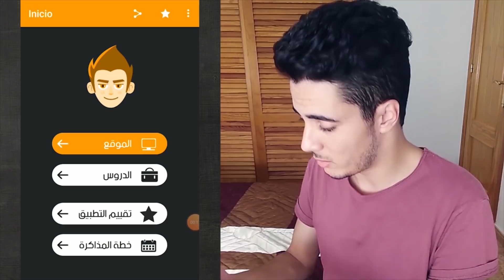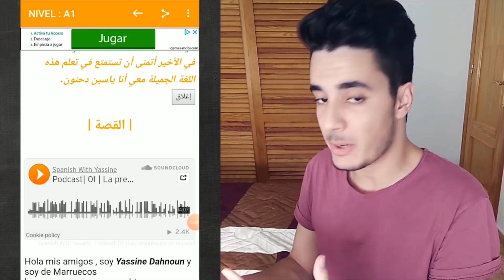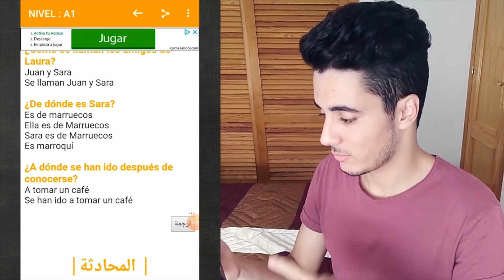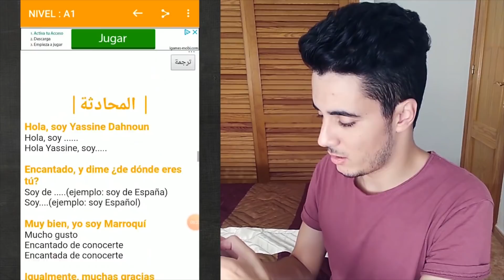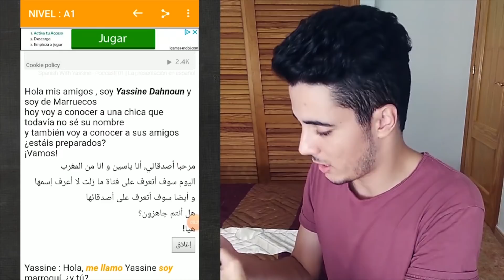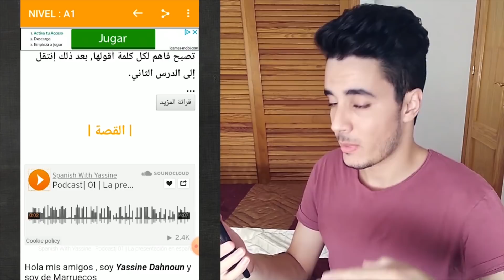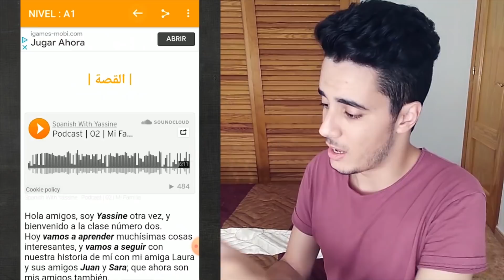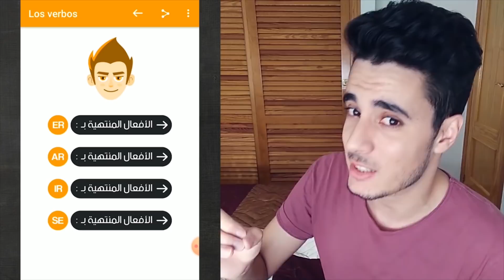كيف تتعلم اللغة الإسبانية من خلال التطبيق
- هل تريد تعلم اللغة الاسبانية بالطريقة الصحيحة؟
- أقدم لك أفضل تطبيق لتعلم الإسبانية الذي يعتمد على مهارة الإستماع مع خطة مذاكرة مناسبة تتبعها كل يوم، مما سيسهل عليك عملية البحث و الدراسة.
- رابط *التطبيق* على بلاي ستور للاندرويد:
- لأجهزة الايفون و الحاسوب يمكنكم الدراسة عبر موقعنا الاكتروني :
- التطبيق مجاني 100٪ لكل المستخدمين، فقط ادعمنا بتقيمه بخمسة نجوم و مشاركته على مجموعات تعلم الإسبانية في الفايسبوك و الواتساب.
- اتمنى أن تستمتع بالدراسة معنا 😍
- شكر لدعمك لنا 🙏